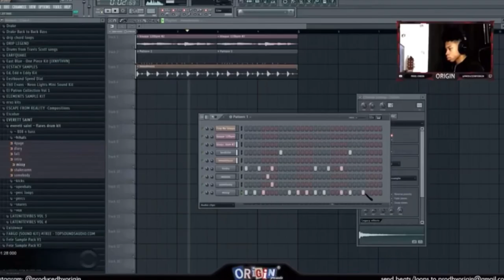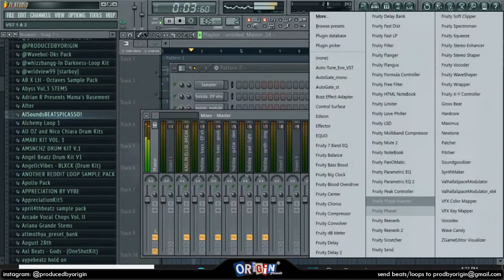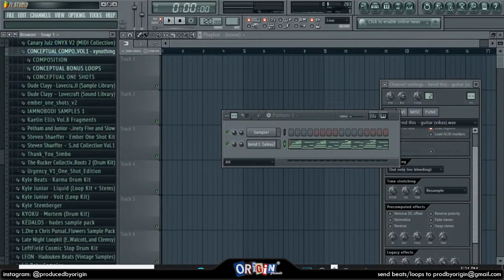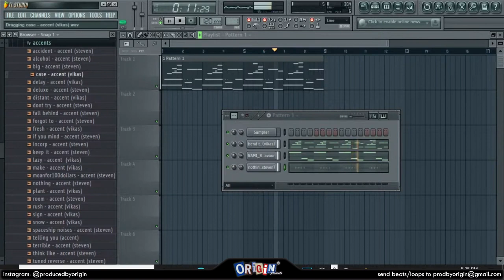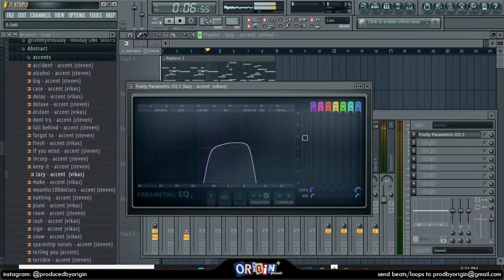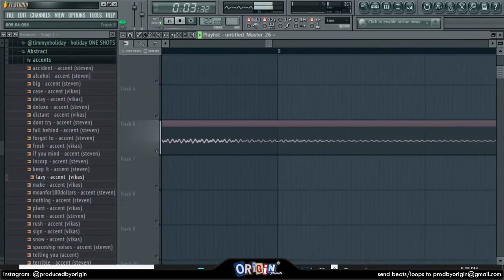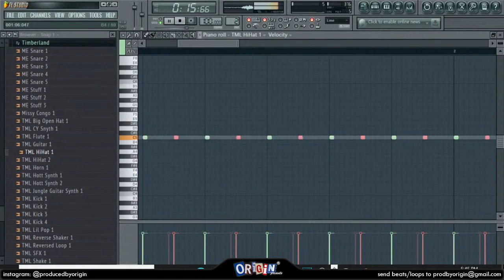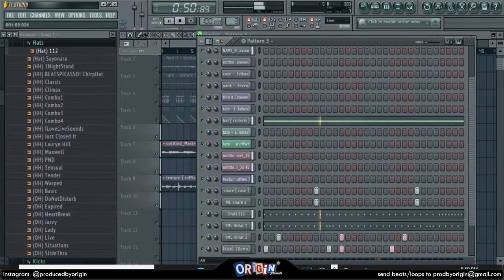How To Make A Brent Faiyaz Type Beat From Scratch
episode 2 of understanding music with origin

this is a pre-recorded video from my livestream on july 16th, 2021
the live was then edited to be used as a tutorial, for those wondering why there isn't much communication and/or interaction

intro: 0:00
beat #1: sample breakdown: 0:43
beat #1: drums: 2:05
beat #1: arrangement: 3:45
beat #1: finished beat: 4:29
beat #2: midi/melody: 5:20
beat #2: bassline: 5:51
beat #2: percussion: 6:29
beat #2: synth: 6:50
beat #2: percussion #2: 7:31
beat #2: rendering sample: 7:52
beat #2: flipping sample: 8:05
beat #2: adding drums: 8:50
beat #2: finished beat: 10:18

one love, origin